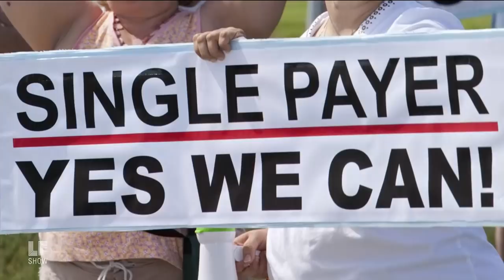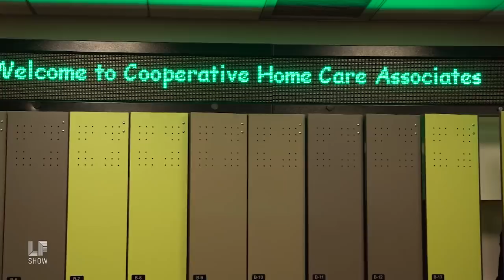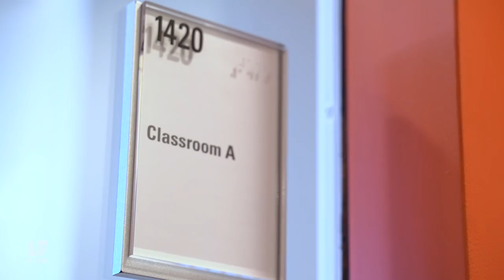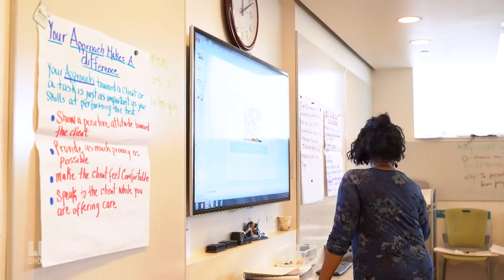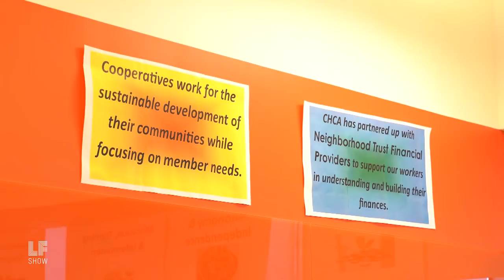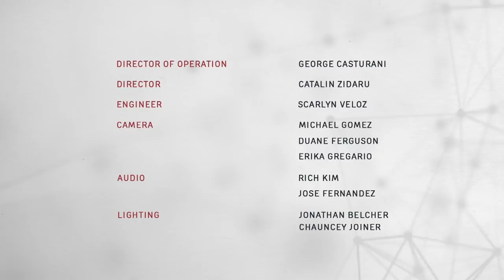Aging Isn't a Problem, Ageism Is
Someone turns 65 every 8 seconds in this country, and as our elderly population grows, so does the need to build an economy around our future selves. In this episode, three leaders in the age justice movement share their ideas about how we can age with dignity, power, and change our society to reflect just that. Then, we visit the largest home care cooperative in the U.S. to take a look at age justice, and worker justice, in practice.

Guests:
Alice Fisher is the Founder and Director of The Radical Age Movement.
Rachel McCullough is the Campaign Director of New York Caring Majority.
Penny Cook is President and CEO of Pioneer Network.
Ashton Applewhite is the author of The Chair Rocks: A Manifesto Against Ageism.
Adria Powell is the President and CEO of Cooperative Home Care Associates.
Gladys Drew is the Worker-Owner of Cooperative Home Care Associates.